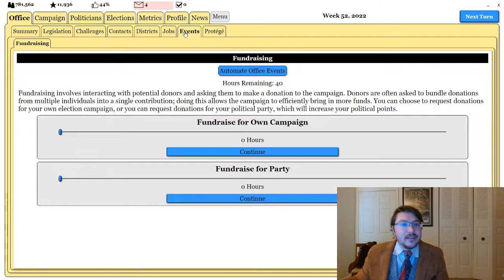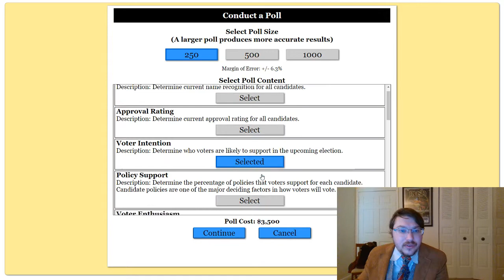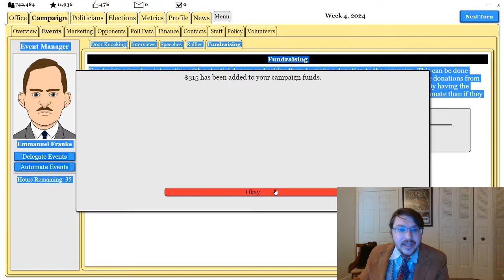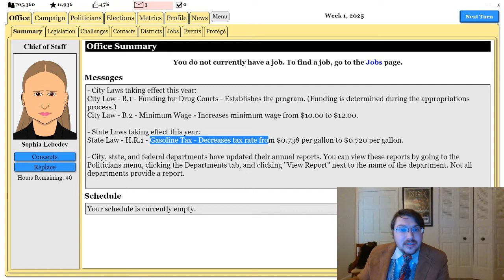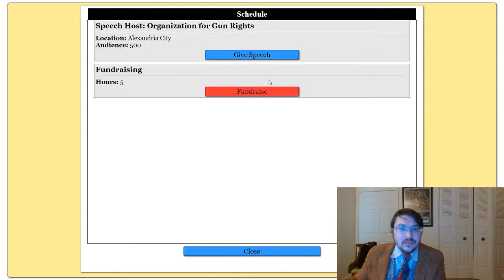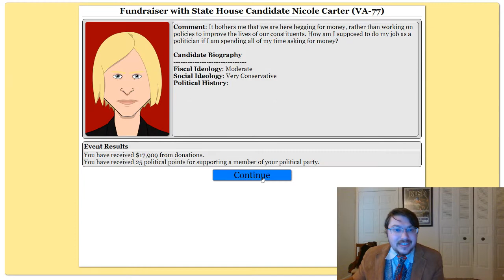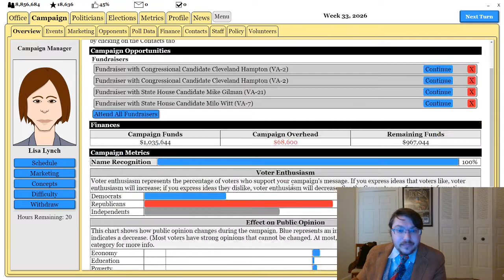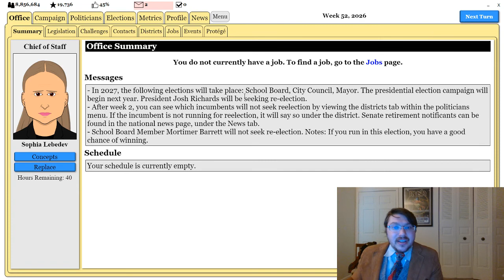The Political Process Episode 4: I think I found a Glitch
Hello, Thanks for tuning in to another episode, as always, this is a test to see how well Libertarian Policies work out in a simulated game of american political processes. As always, All credits for the games creation go to the developers. I am merely using it as a tool to explain my philosophy and beliefs... If I can ever get elected.

Useful Links